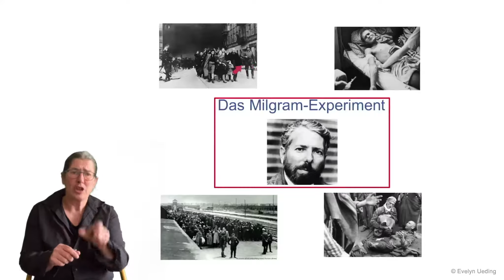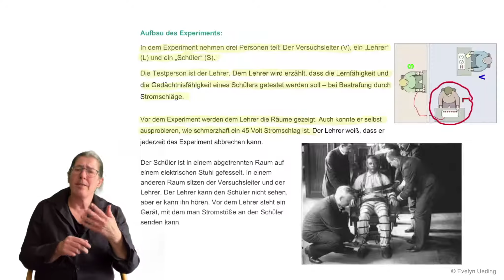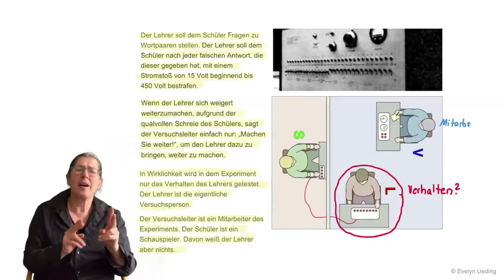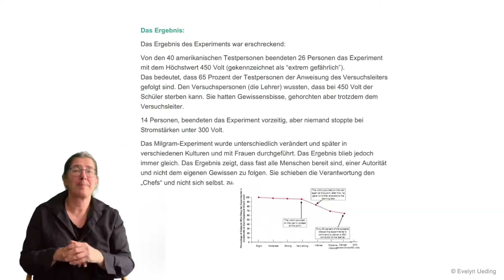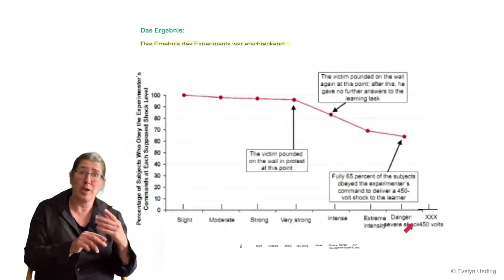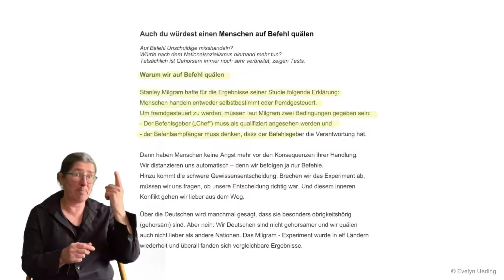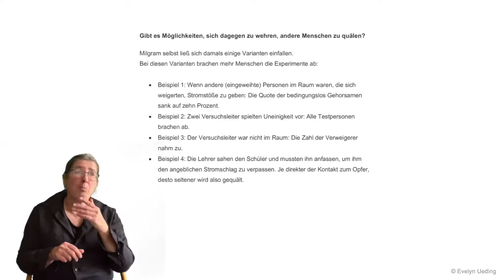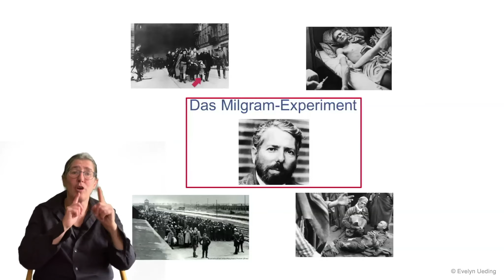08a Das Milgram Experiment DGS Explain mit DGS